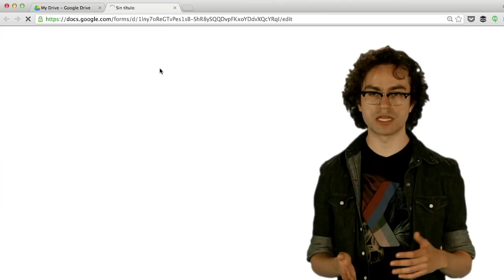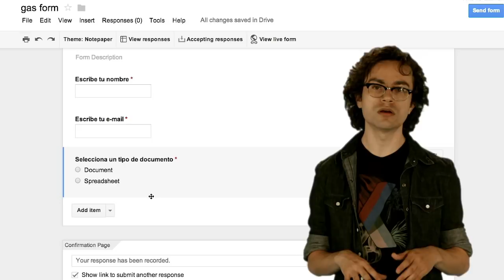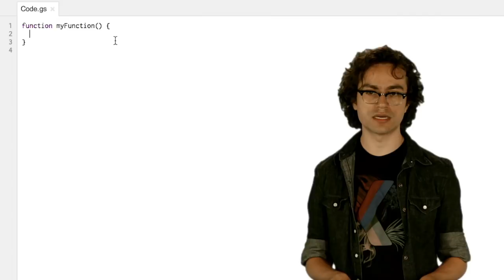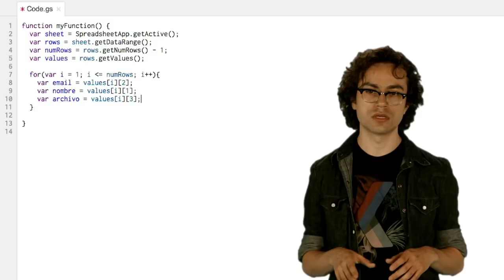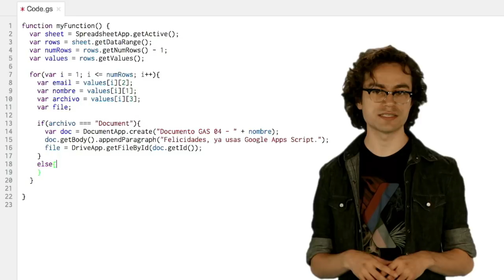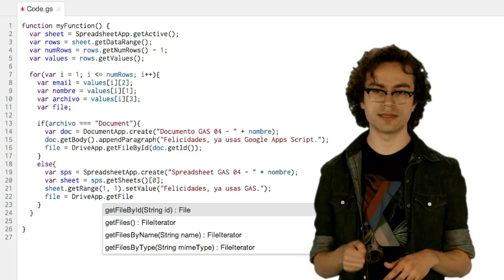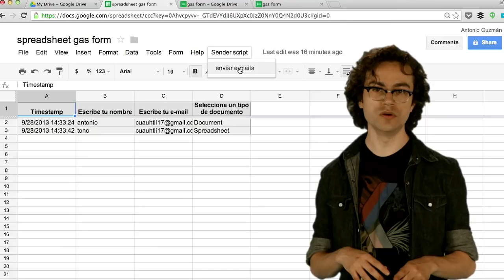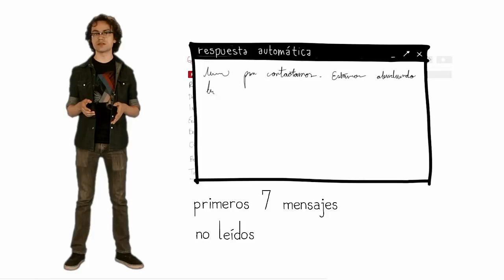Introducción a Google Apps Script - Lección 4 (Spanish)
New! Now with English subtitles.

In Spanish!

En esta cuarta lección de Introducción a Google Apps Script, Antonio Guzmán (GDG Androidtitlan) te enseñará como integrar un script con un formulario y enviar mensajes con Gmail.